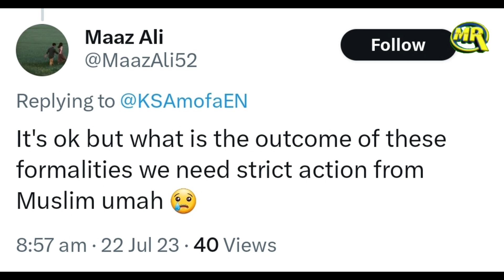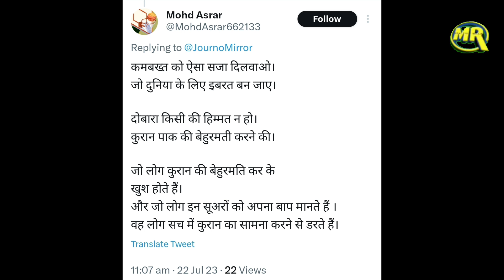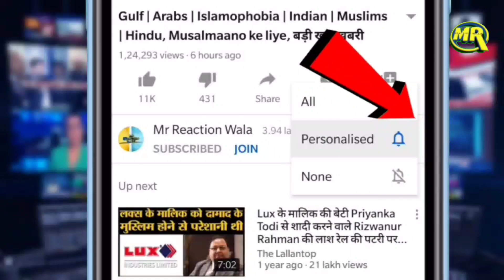Saudi Arabia Protest Note on Sweden Quran Insult | कुरान जलाने के मामले में सऊदी अरब का बड़ा फ़ैसला